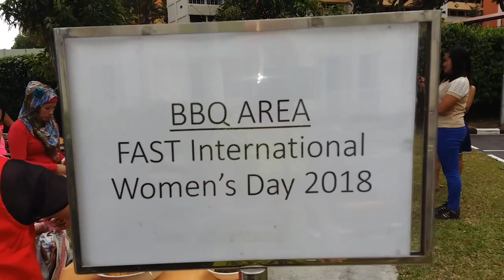BOODLE FIGHT @FAST... (BUHAY DH sa SG)